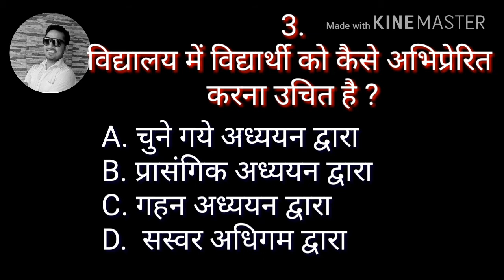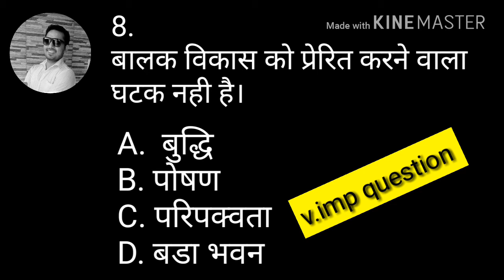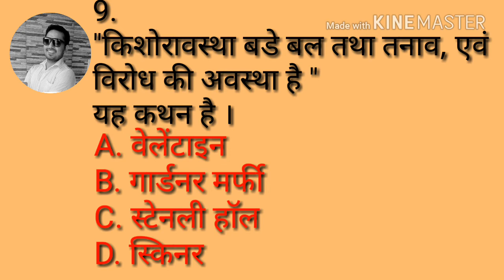मनोविज्ञान-5 (PSYCHOLOGY-5) GK FOR EXAMS - 33 By NEERAJ SINGH SIHMAR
8 November 2017

pedagogy questions
questions for child psychology